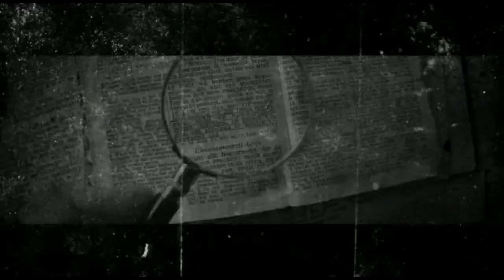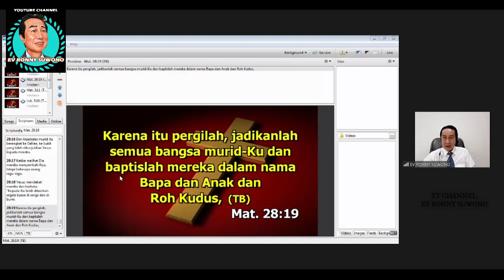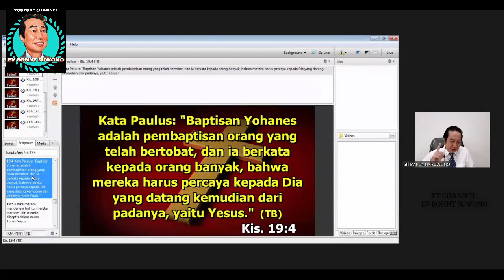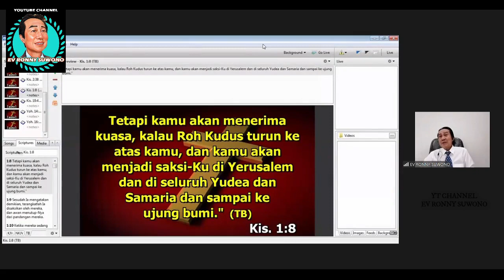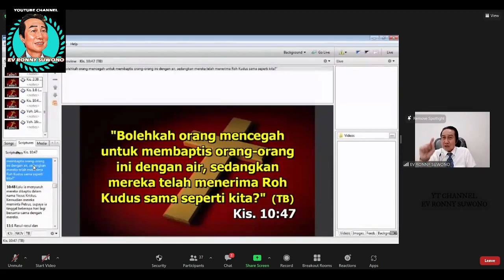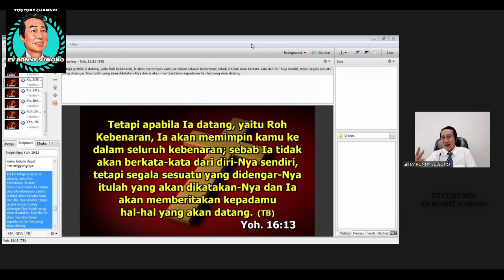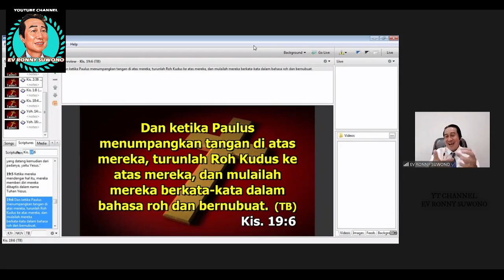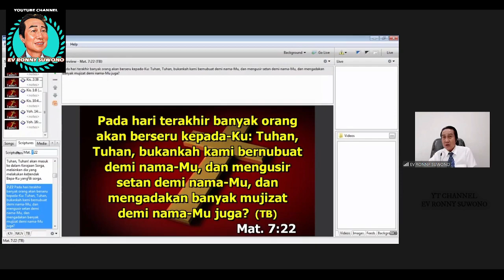SUDAHKAH ANDA MENERIMA ROH KUDUS ?